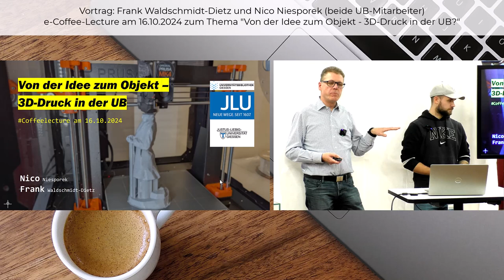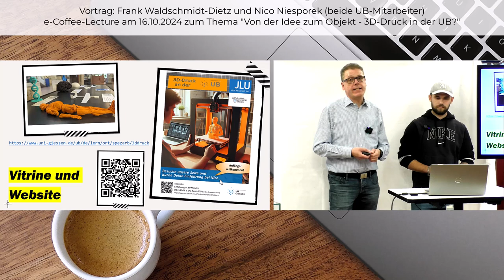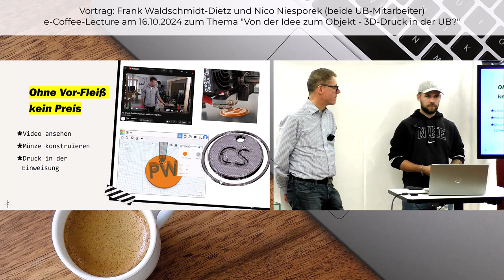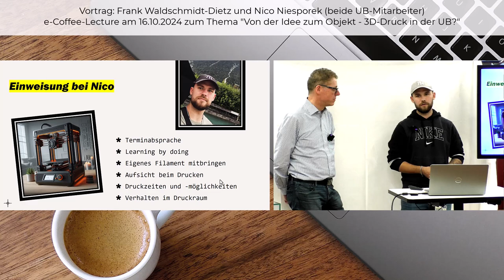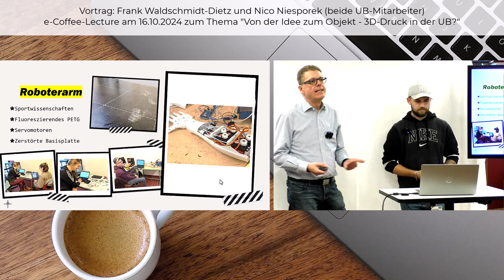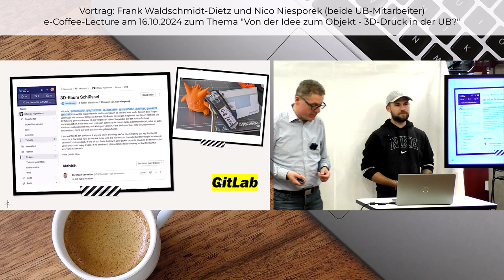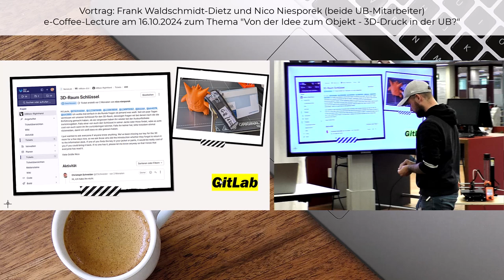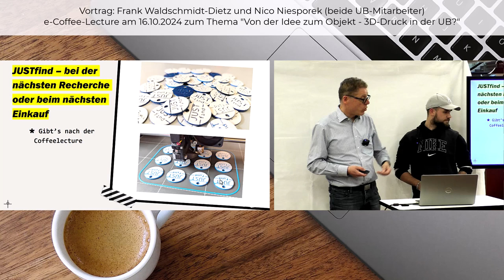3D-Druck in der UB. Von der Idee zum Objekt.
Entdecke die Welt des 3D-Drucks! In der Universitätsbibliothek kannst du deine Kreativität ausleben und deine eigenen Designs zum Leben erwecken. Wir bieten dir eine Einführung und unterstützen dich beim Drucken. In der  Coffeelecture zeigen Frank und Nico, was Du tun musst, um die 3D-Drucker in der UB zu nutzen.
👨‍🎓  Referenten: Frank-Waldschmidt Dietz und Nico Niesporek, Universitätsbibliothek Gießen
▶️ Inhalt:
00:00 Intro und Ansprechpartner
00:50 Umfrage
01:23 Zielgruppe
01:47 Vitrine und Website
02:43 Vorarbeit
03:55 Einweisung
05:56 Projekt Roboterarm
08:00 Ägyptische Holzstatuette
08:46 GitLab und Schlüssel
09:46 Live-Filamentwechsel
11:54 Einkaufs-Chip
13:14 MAGIE-Hinweis und Dank